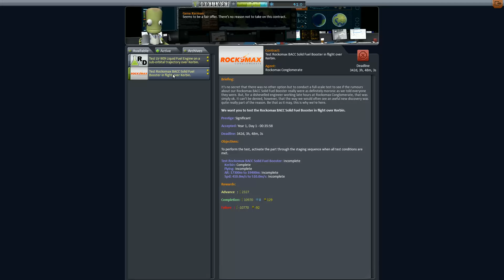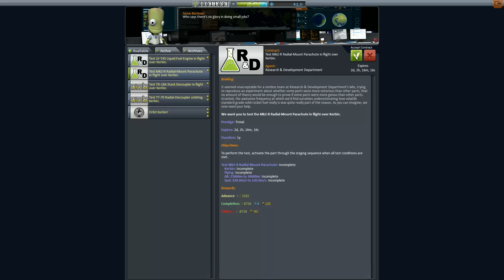Let's play kerbal space program Folge 73